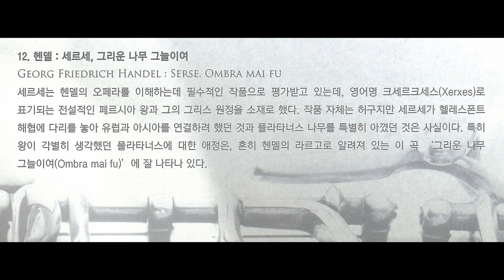Handel Xerxes, HWV 40 Ombra Mai Fu 'Largo' Oboe 손연지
오보에작품집 '칸틸레나 (Cantilena)'